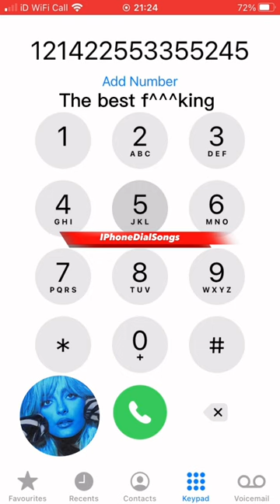I’m Good (Blue) - David Guetta & Bebe Rexha | IPhoneDialSongs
™️Iphonedialsongs